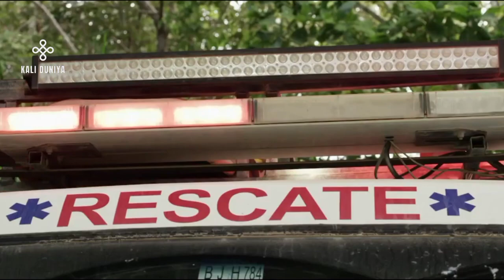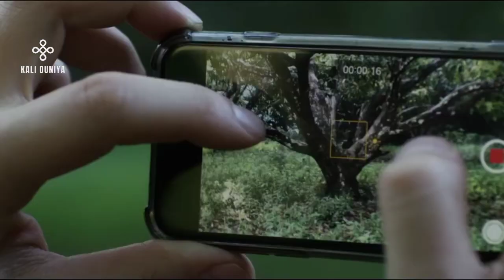Demons Inside | Morgan Kohan, Roc Lafortune | Hollywood Full Hindi Dubbed Horror Movies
Genre Drama, Horror, Thriller, Hollywood-Dubbed Content DescriptorViolence, Horror, Nudity
Hrithik Roshan and tiger Shroff fighting mood 😮
DirectorAlexandre Carrière

Starring Morgan Kohan, Roc Lafortune, Sebastian Pigott, Drew Nelson, Gregory Wilson, Tomas Chovanec, Jeff Teravainen, Kjartan Hewitt, Deanna Jarvis, Mauricio Morales, Diana Aguilar Chavez, Martin Moses, Holden Sears Schoepflin, Gregory Wilson

Watch Demons Inside Me full movie dubbed in Hindi online on MX Player for Free! A mutilated body rests somewhere within Costa Rica, along the sea, amid the vast, foreboding jungle. Nearby are abandoned emergency vehicles. Jade feels confused and disoriented. Back in time, the young woman is on vacation in a luxury mansion with wealthy Americans who only want to party with attractive females and loads of blows. Jade gets isolated from the others and gets plagued by delusional images of her late father. Meanwhile, there has been a series of unexplained attacks by individuals wrapped in flora, dripping with sap, and wielding machetes who are both terrible and strangely beautiful. Are they spirits? Demons? Or is it merely a natural manifestation growing to mute the rude people who are disturbing it? Watch Demons Inside Me Hindi dubbed movie, Demons Inside Me movie cast, Demons Inside Me full movie story, and Demons Inside Me movie in Hindi online